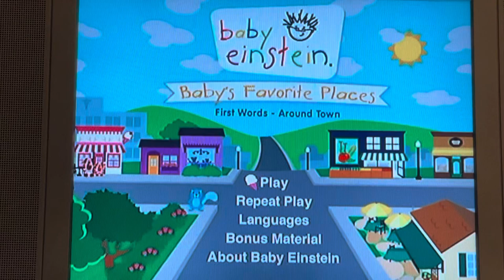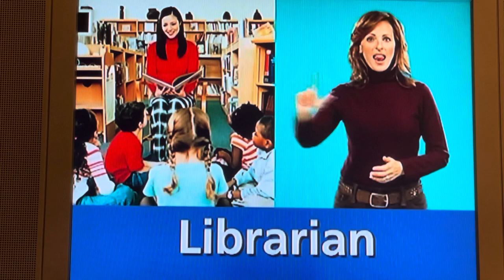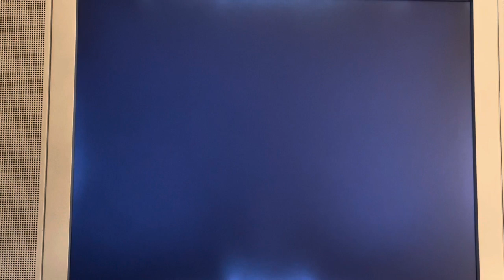Baby’s Favorite Places 2006 DVD Menu